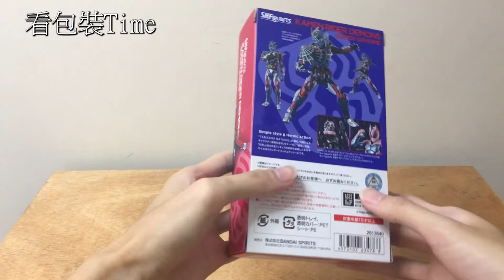[ToyToy] 令和時代的東映蜘蛛俠| 簡單開箱 [粵][中文字幕]